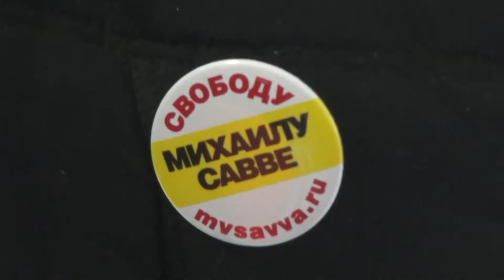Приговор профессору Савве в Краснодаре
Три года условного наказания и 70 тысяч штрафа -- такой приговор  огласила в Краснодаре судья Валентина Попова. Профессор Михаил Савва признан виновным по двум эпизодам мошенничества. Доказательством послужила подпись, которую Савва называет поддельной, но проверять которую судья отказалась. Еще одно доказательство -- ничем не подтвержденные слова его коллеги.

Он был арестован 12 апреля 2013 года и провел 8 месяцев в следственном изоляторе ФСБ. В декабре, когда для России был важен предолимпийский имидж, Михаила Савву неожиданно выпустили под домашний арест. После вынесения приговора он под подпиской о невыезде.

Савва был одним из руководителей некоммерческой организации «Южный региональный ресурсный центр». Минувшей весной, когда по России прокатилась волна проверок НКО, прокуратура и ФСБ провели в организации обыски. Возникло первое уголовное дело.

Суть в следующем. В августе 2012-го «Южный региональный ресурсный центр» (ЮРРЦ) выиграл грант краевой администрации. Часть гранта, 366 тысяч рублей, предназначалась для социологического исследования. Эти деньги ЮРРЦ перевел в ООО «Пилот», которое проводило опросы на улицах. По версии ФСБ, исследования были проведены не за счет перечисленного гранта, а за счет «иных источников». А грант, как утверждает следствие, руководитель ООО «Пилот» Виктория Реммлер обналичила и поделила с Михаилом Саввой.

В начале прошлого апреля Викторию Реммлер задержали, она пробыла сутки в следственном изоляторе краснодарской ФСБ и дала «нужные» показания на Савву. Второе дело связано с тем, что Михаил Савва преподавал в Кубанском государственном университете на должности профессора. По версии ФСБ, он получал несколько тысяч рублей в месяц за лекции, которые в действительности читал другой педагог. Главным доказательством служит подпись в «Индивидуальном плане работы преподавателя». Савва говорит, что подпись не его. Адвокат постоянно заявляла ходатайство о проведении графологической экспертизы, но судья отказала. Теперь Михаил Савва намерен обжаловать приговор вплоть до Европейского суда по правам человека.